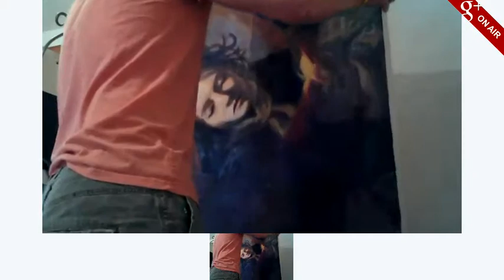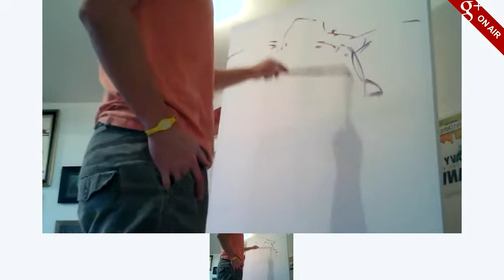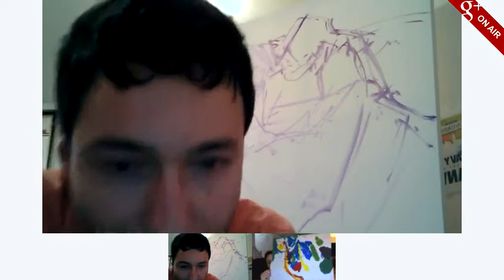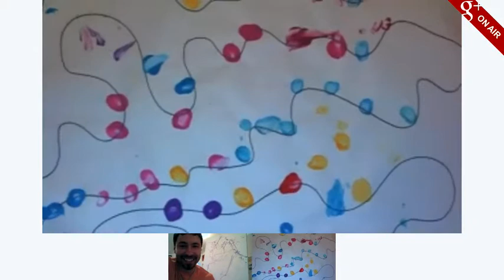Google Plus Hangout On Air